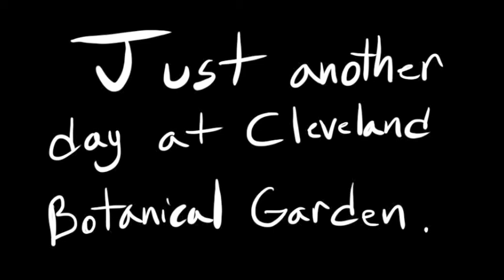Edgy Cigarette animation (I don't even smoke)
Song is Football head by Flamingosis